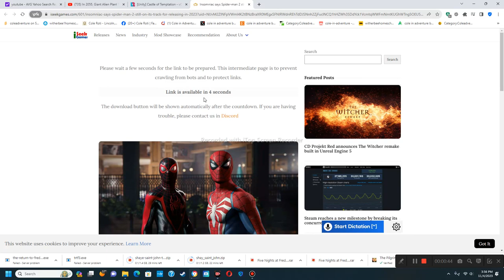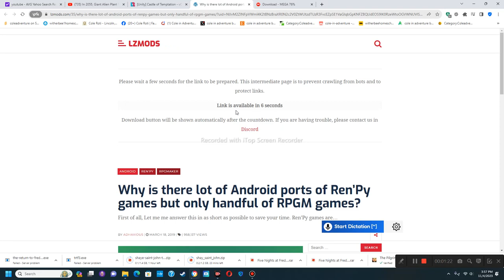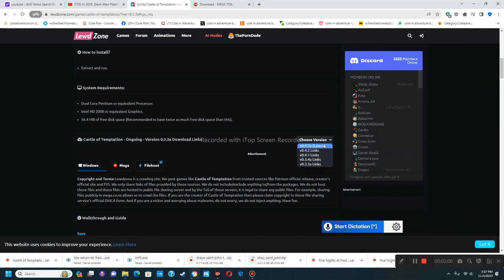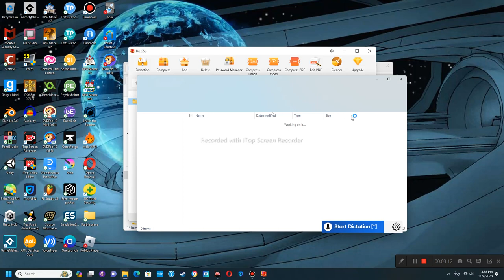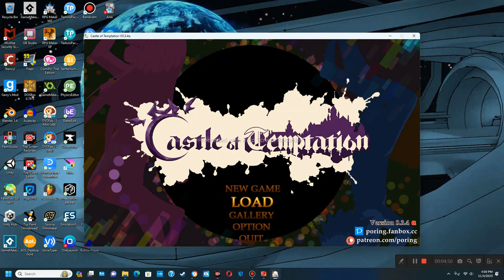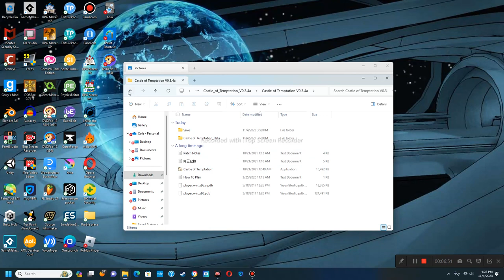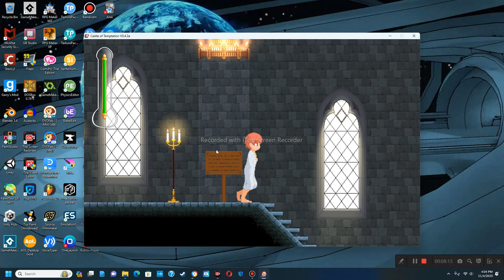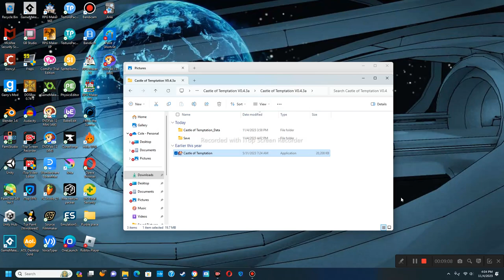Castle of Temptation Full Gameplay